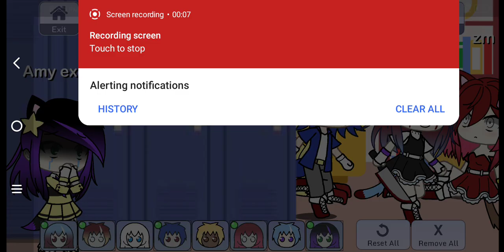cat exeAmy Sonic EXE 🔪😔